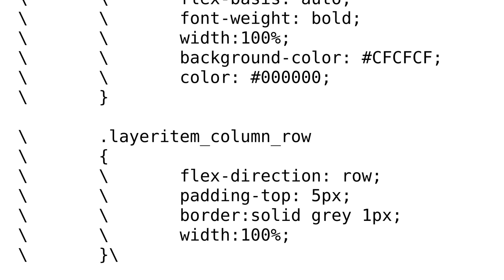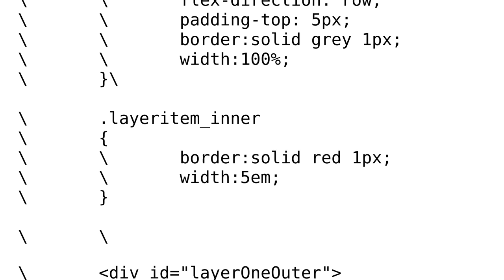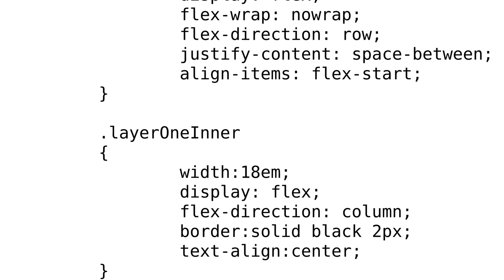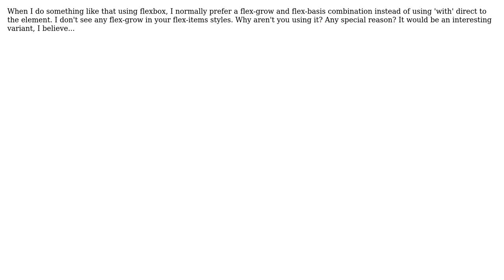How to divide space equally between two elements? (3 Solutions!!)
How to divide space equally between two elements?

With thanks & praise to God, and with thanks to the many people who have made this project possible! | Content (except music & images) licensed under CC BY-SA | Music | Images & others | With thanks to user IGGt user Hunter Turner user Alan Espinet user Adam and the Stack Exchange Network Trademarks are property of their respective owners. You are responsible for your own actions.